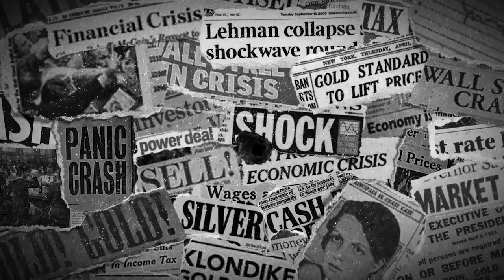Lawrence Reed - Modern Parallels to the Fall of Rome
SBTV spoke with Lawrence Reed, President Emeritus of Foundation for Economic Education (FEE), about the modern parallels we are witnessing today to the fall of the Roman empire. We found past precedence for stimulus checks, currency debasement, and more!

Discussed in this interview:
00:00 Introduction
01:51 Root of economic and social problems
08:08 The value of truth
13:09 Socialism, money for all!
15:56 Rome's grain dole and stimulus checks
22:13 Debasement of silver currency
26:40 Transfer of authority from local to federal
32:40 The last great defender of liberty
36:25 Hope for the future